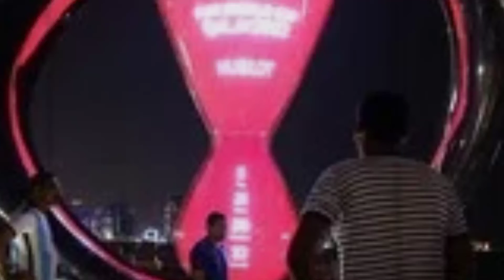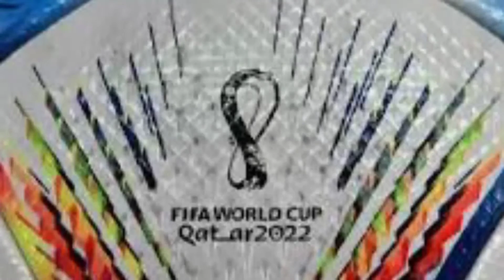PIALA DUNIA - Netizen Indonesia Serang Wasit Korea vs Ghana, Kenapa?